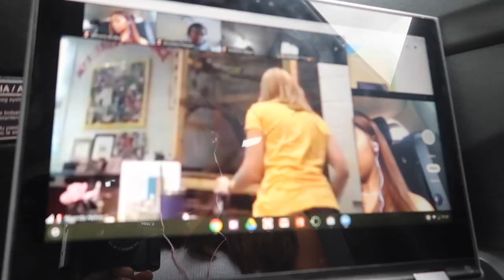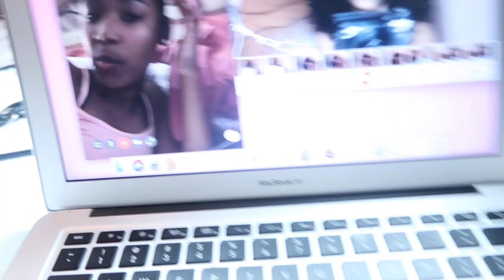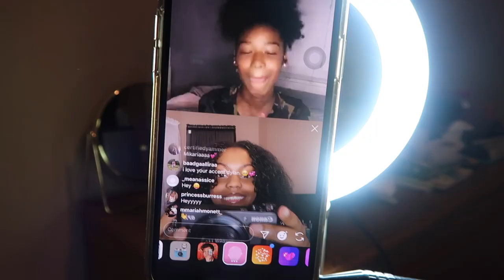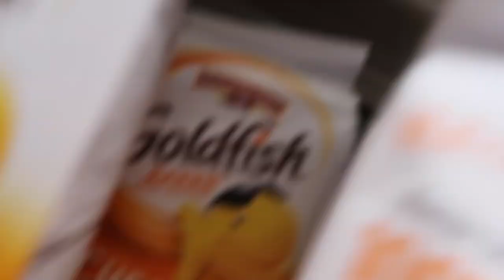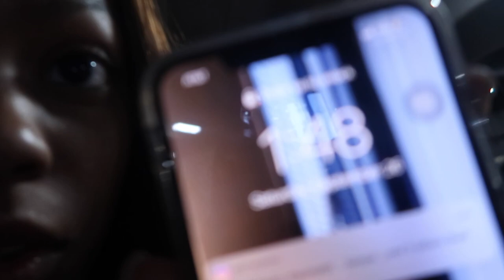VLOG: JADA MARIE'S BOAT PARTY + MEETING ONLINE BESTIES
In today's video I will be taking you guys along with me on my fun filled weekend. I hoped you all liked this video.